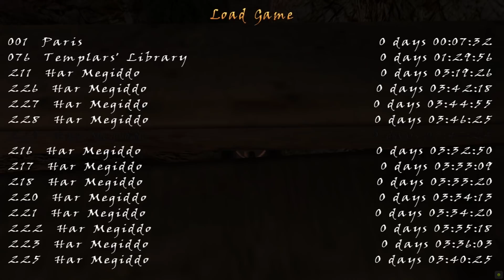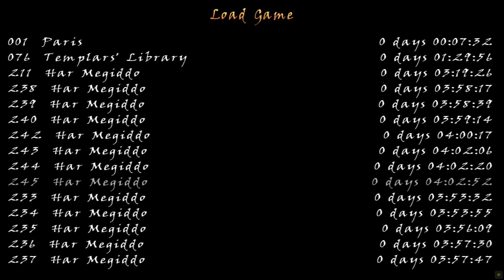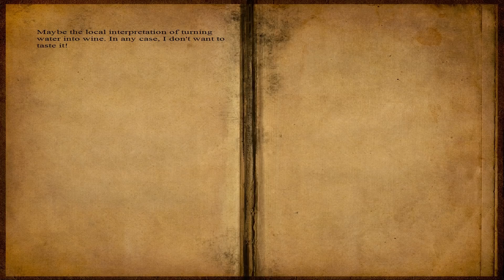[TRLE] Tomb Raider Requiem - Co-Op Torgus - LvL3 [2/4] - "Kręcące gołąbki"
Custom Level - jest to poziom bądź seria poziomów stworzona przez graczy Tomb Raider'a dla graczy ;) Jest to moja poboczna seria. Co jakiś czas pojawią się - raczej pojedyncze customy - mniej lub bardziej dziwne.

Instalacja nie jest wymagana. Wystarczy, że pobierzesz plik, rozpakujesz i odpalisz poprzez kliknięcie w skrót: Tomb4.exe.

Biblioteka Youtube.

Dziękuję :)